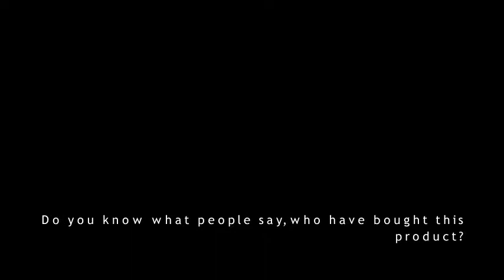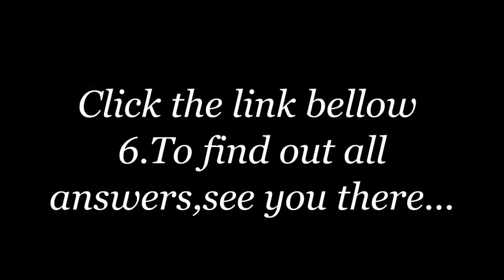Best Book College Physics Volume 2 Read Online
Click the link below, To know more about this book.

Volume 2 of COLLEGE PHYSICS, 11th Edition, is comprised of Chapters 15-30 of Serway/Vuille's proven textbook. This book helps students master physical concepts, improve their problem-solving skills, and enrich their understanding of the world around them. The authors provide a consistent problem-solving strategy and an unparalleled array of worked examples to help students develop a true understanding of physics.